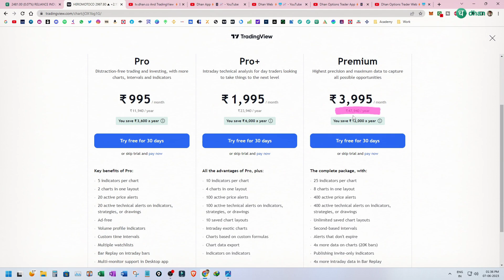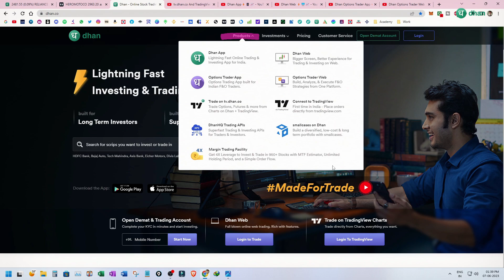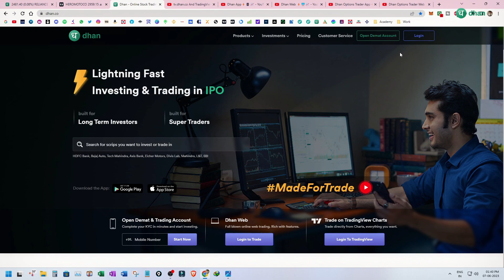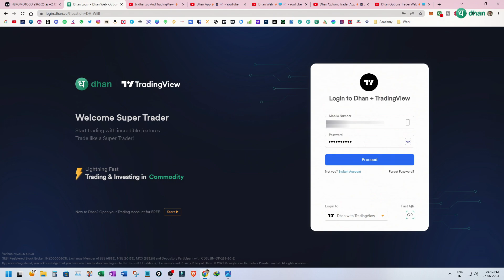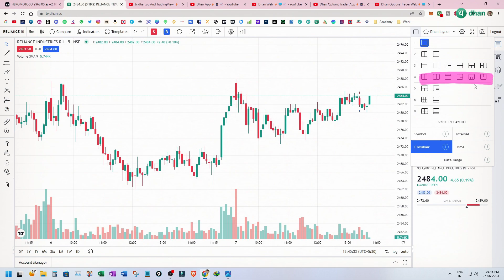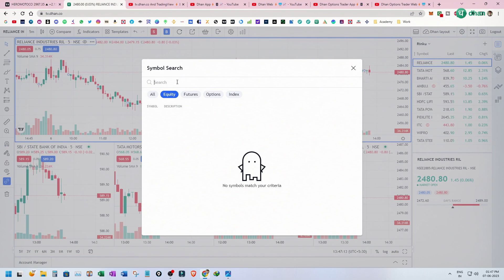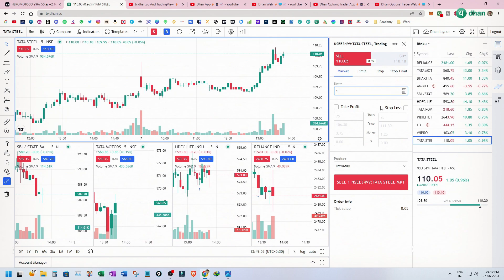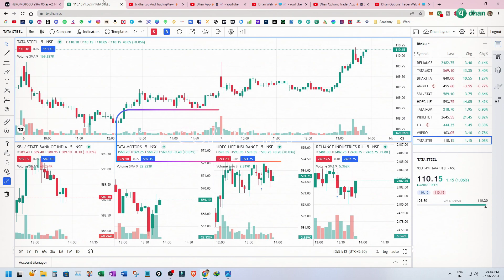How To Use TradingView Multiple Chart Layouts For free ? Tutorial For Beginners Hindi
How To Use TradingView Multiple Chart Layouts For free ? How To Use TradingView Pro Features for Free | Tutorial For Beginners Hindi